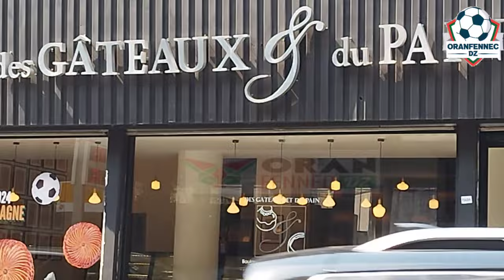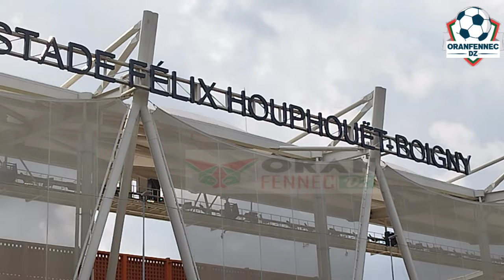جولة من عاصمة العرس الإفريقي أبيدجان كوت ديفوار